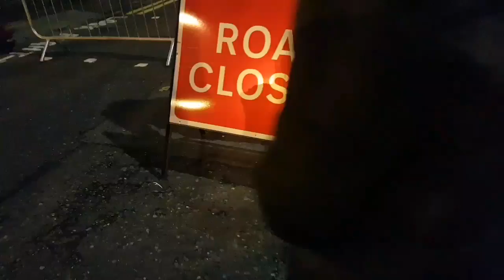(Fireworks) night outing 2017